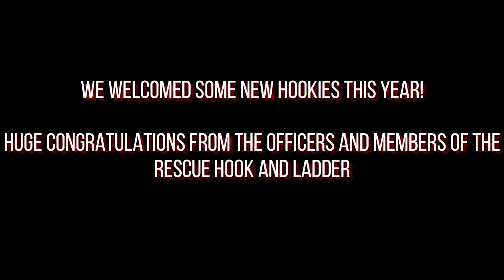Hookies 2022 Year In Review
Shenandoah Rescue Hook and Ladder 2022 Year in Review